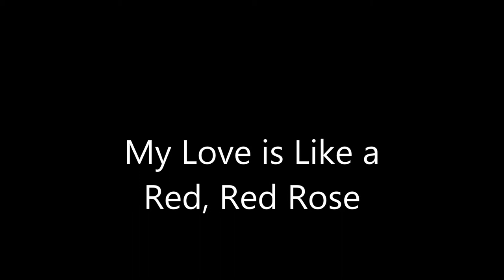The Renaissance Singers: My Love is Like a Red, Red Rose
The Renaissance Singers perform My Love is Like a Red, Red Rose at their Celtic Voices concert on November 5, 2011. At Knox Presbyterian Church in Waterloo, Ontario, Canada. Under the direction of Gordon Burnett. Photo by Michael Turman.